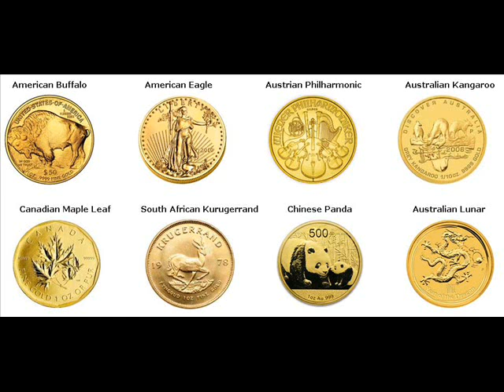Rare Gold Coins For Sale Perham Maine